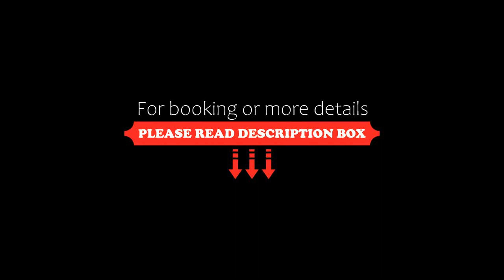Le Tour Hotel Group Akihabara Ekimae, Tokyo, Japan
About Property:
In a prime location in the Chiyoda district of Tokyo, Le Tour Hotel Group Akihabara Ekimae is located 200 m from Kusawakeinari Shrine, 100 m from Sakuma Park and 300 m from Akihabara Park. The property is close to Fujisoft Akiba Plaza, Akihabara Convention Hall and Akihabara Neribei Park. Free WiFi is available and private parking can be arranged at an extra charge.
The hotel will provide guests with air-conditioned rooms with a desk, a kettle, a microwave, a fridge, a...
Property Type: Hotel
Address: 101-0025 Tokyo-to, 3-37-42, Kandasakumacho, Chiyoda-ku TOKYO, Japan
Searching For
1. Le Tour Hotel Group Akihabara Ekimae - Tokyo - Japan
2. Le Tour Hotel Group Akihabara Ekimae - Tokyo - Japan Address
3. Le Tour Hotel Group Akihabara Ekimae - Tokyo - Japan Rooms
4. Le Tour Hotel Group Akihabara Ekimae - Tokyo - Japan Amenities
5. Le Tour Hotel Group Akihabara Ekimae - Tokyo - Japan Offers and Deals
Audio Credit:
Track Title: Subway Dreams
Artist: Dan Henig